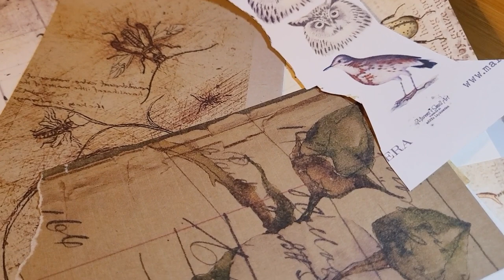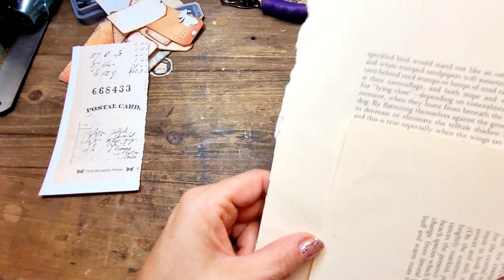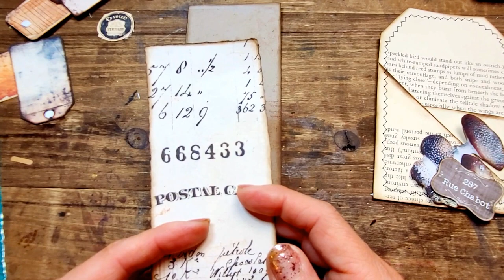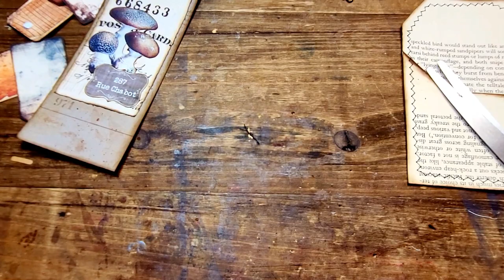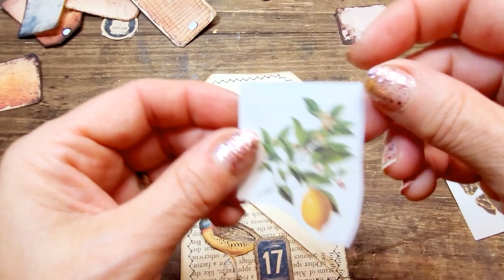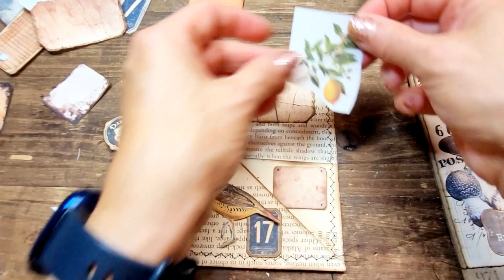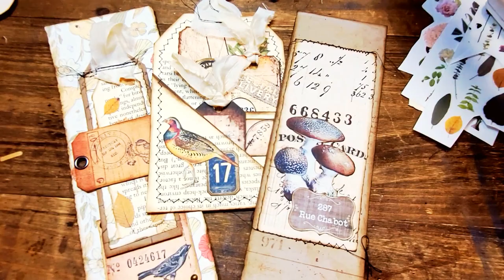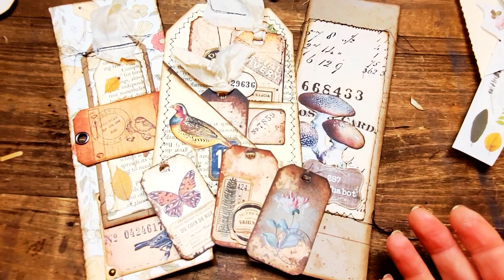Creating with digital papers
Do you love the grungy vintage look? Well, today I'm going to show you how to create grungy vintage elements with digital paper. It's a fun and easy way to add a vintage feel when real books and old papers are harder to find. Gather your supplies, your favourite digital papers and let’s jump right in!

Papers I used were from:
and my own

00:00 - Intro
00:09 - showing digital papers
01:04 - 1st project
24:07 - 2nd project
41:19 - 3rd project

Things you might want:
Magicfly sewing machine
Handwritting stencil
Flower press
Embroidery scissors
Memento inks
Tim Holtz paper dolls
Tim Holtz Wallflower paper
Precision glue bottle
Aleen's glue
Mini image booklet
Grommet eyelet kit
ID card punch
Tim Holtz Small talk
Tim Holtz clippings
Tim Holtz quote chips
Meal wrap papers
Vintage embellishments
Vintage papers
Dymo label maker
Tear ruler
Garden journal
Frame punchboard
Darkroom door rubber stamps
Flower stickers
Stabilo 3 in one water soluble
Metallic picture corner embellishments
Clear stamps I use often:
(postage stamps)
Wax seal kit
wax sticks
Rice paper
Staple-free stapler
Tim Holtz pocket cards
Sepia ink pad
Wooden tags
Mini fasteners
Tim Holtz stamps mail
Tim Holtz Etcetera papers8x8